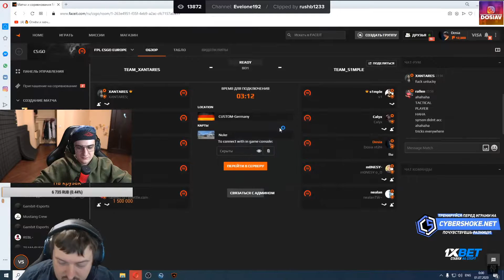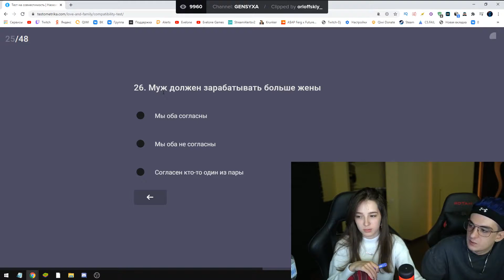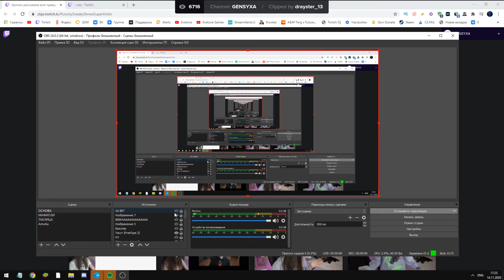ТОП-20 КЛИПОВ РУССКОЯЗЫЧНОГО TWITCH В КАТЕГОРИИ ОБЩЕНИЕ ЗА НОЯБРЬ 2020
TOP-20 of "Just Chatting" (Nov 2020):

00:00 - Intro
00:03 - Title
00:09 - Lily_Off_Valley (clip author - Mouths91)
00:38 - GENSYXA (clip author - cossack1231)
00:52 - Evelone192 (clip author - rushb1233)
01:24 - GENSYXA (clip author - Egosha)
01:37 - ZLOYn (clip author - 2bullworth2)
01:48 - AhriNyan (clip author - 69_RussianMegatron_69)
02:14 - alina_dln (clip author - hadway38)
02:56 - GENSYXA (clip author - orloffskiy_)
03:09 - jointime89 (clip author - electro148)
03:47 - Atj17 (clip author - Skifry)
04:12 - Evelone192 (clip author - dimak004)
04:41 - GENSYXA (clip author - ad0o0pted)
04:51 - GENSYXA (clip author - kituna1)
05:08 - krypto_nat (clip author - byka47666)
05:39 - GENSYXA (clip author - thepro_fix)
06:11 - christinafitzgerald (clip author - Kempolajuwon)
07:12 - B_U_L_O_C_H_K_A (clip author - ori_oris)
07:49 - AhriNyan (clip author - Youreexo)
08:35 - Lily_Off_Valley (clip author - thos3guysgaming)
09:06 - GENSYXA (clip author - drayster_13)
09:44 - Outro